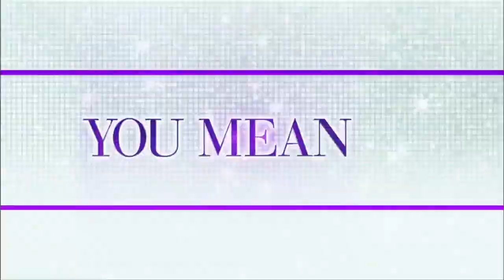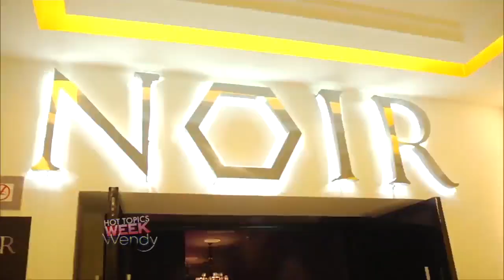Is Brad Pitt Getting too Close to his Co-Star? | The Wendy Williams Show SE7 EP146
Wendy tells us how she’s celebrating Mother’s Day this weekend!

Then, Brad Pitt is reportedly getting close to his “Five Seconds of Silence” co-star, Marion Cotillard.

Should Angelina be worried?

Plus, Katy Perry and Orlando Bloom are already talking marriage after just 4 months of dating. Are they moving too fast?

And, Dolly Parton is renewing her vows on her 50th wedding anniversary!